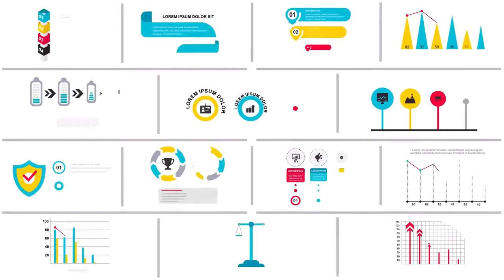Infographics Vol.12 - Premiere Pro FREE Download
100% FREE DOWNLOAD AND USE IT